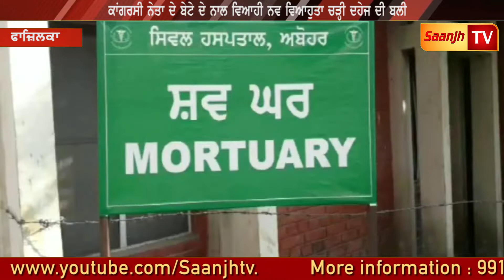ਕਾਂਗਰਸੀ ਨੇਤਾ ਦੇ ਬੇਟੇ ਦੇ ਨਾਲ ਵਿਆਹੀ ਨਵ ਵਿਆਹੁਤਾ ਚੜ੍ਹੀ ਬਲੀ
ਕਾਂਗਰਸੀ ਨੇਤਾ ਦੇ ਬੇਟੇ ਦੇ ਨਾਲ ਵਿਆਹੀ ਨਵ ਵਿਆਹੁਤਾ ਚੜ੍ਹੀ ਦਹੇਜ ਦੀ ਬਲੀ

Marriage Ceremony!!!